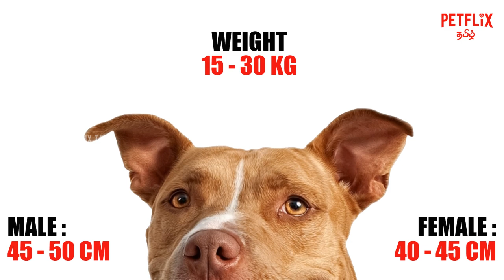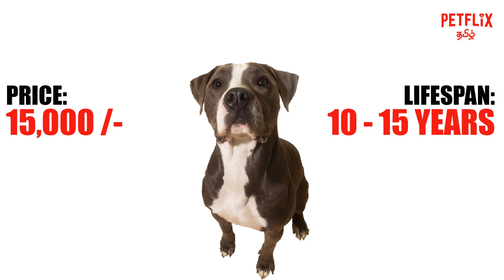PITBULL Review - II | தமிழ் | American Pitbull Terrier | PETFLIX Tamil | Dog Series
Hellovvee

This is the continuation of Pitbull review previously posted from our channel